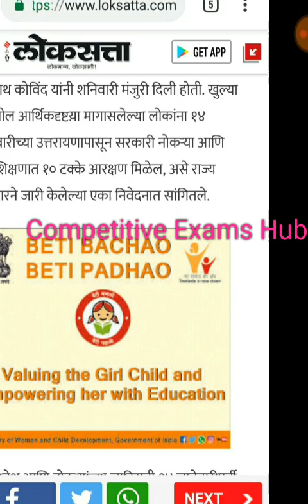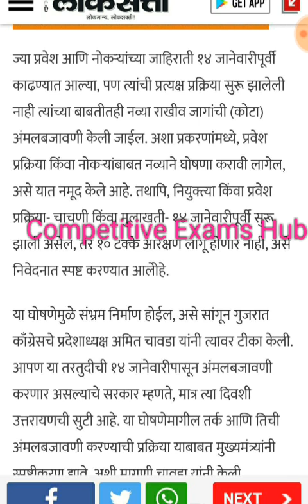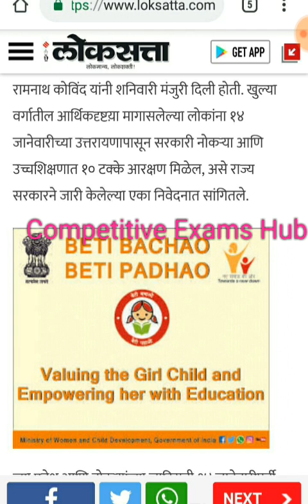मेगा भरती लांबणार, मेगाभर्ती मध्ये आर्थिक दुर्बलांना 10 टक्के आरक्षण,मुख्यमंत्री यांची घोषणा.